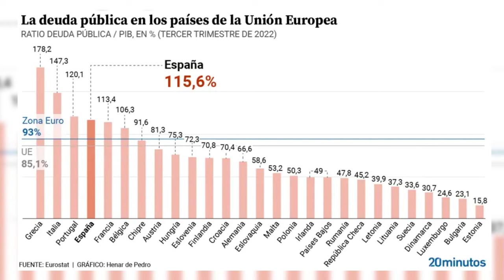🔴EL ESPECTACULAR CAMBIO DE LAS ELECCIONES EUROPEAS QUE ACABARÁN CON EL SANCHISMO🔴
En este video, te contaremos sobre el espectacular cambio en las elecciones europeas que pondrá fin al sanchismo. ¡No te lo puedes perder!